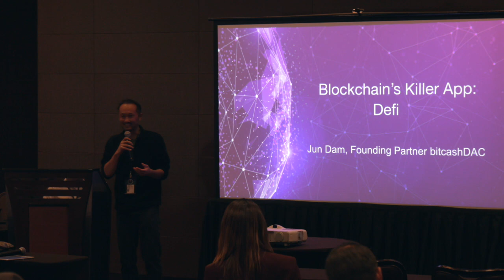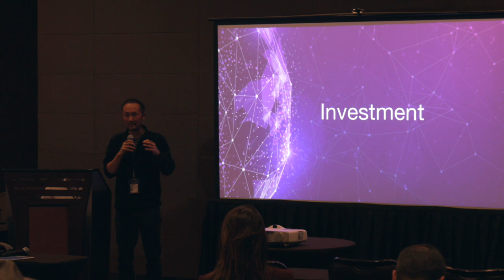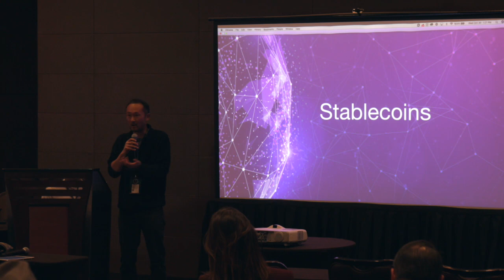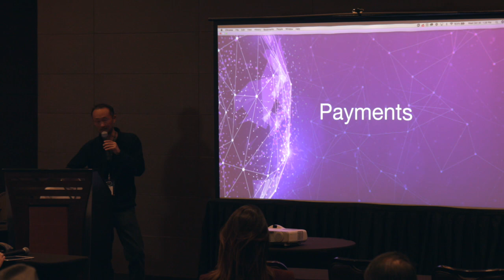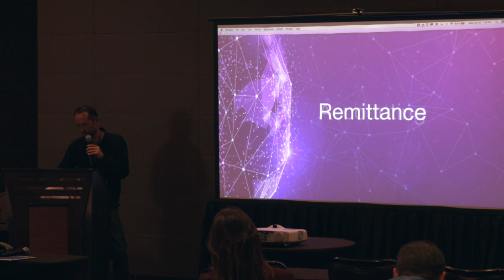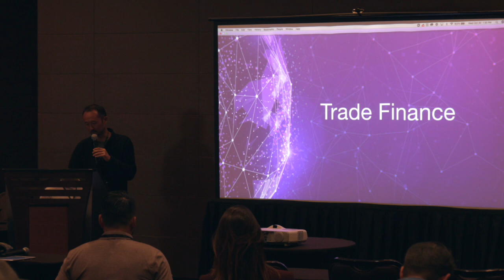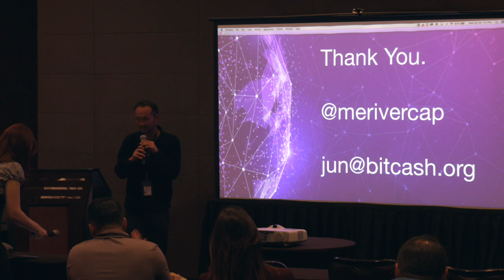WCC 2019 Jun Dam with 'Blockchains Killer App'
We would like to thank Jun Dam for presenting at The EOS Pavilion at World Crypto Con in Las Vegas. It was an incredible gathering of EOS enthusiasts, dAPP developers, block producers, founders, and unicorns!